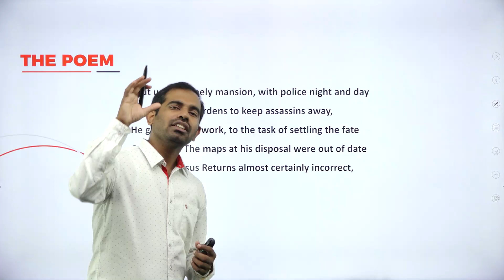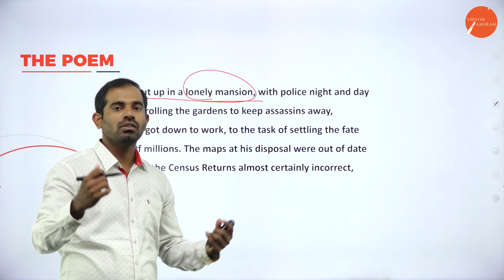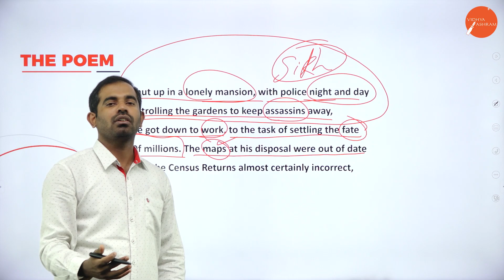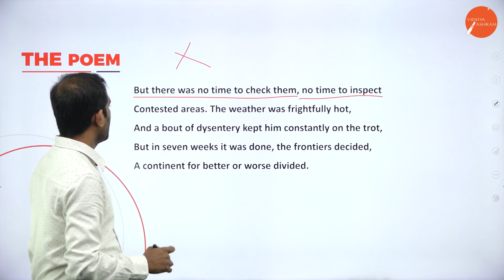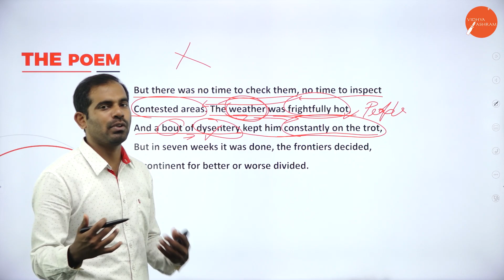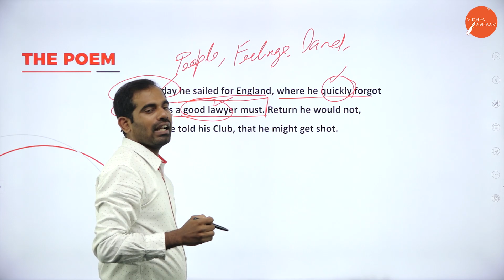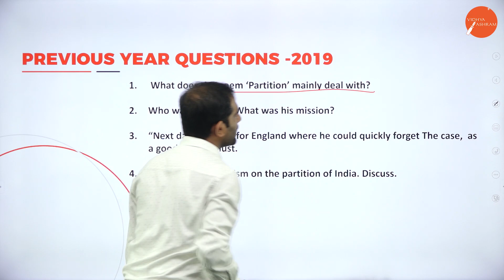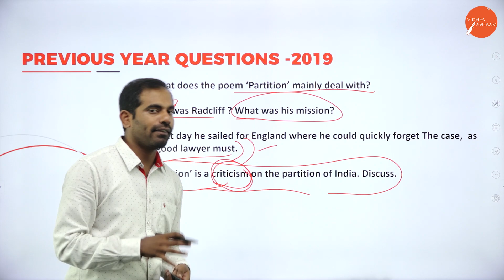DAY 08 | ENGLISH | I SEM | B.COM & B.B.A | PARTITION | L2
Course : B.COM & B.B.A
Semester : I SEM
Subject : ENGLISH
Chapter Name : PARTITION
Lecture : 2